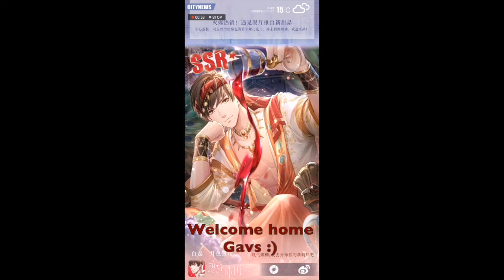Mr. Love Queen's Choice Hotter Than Hot Wish Tree Event [CN SERVER]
Hello Evolvers!

Luci is back with another wish tree event :) Thanks for always supporting us! Check us out on our Instagram channel @luciensgunsee cause we post there more often :)